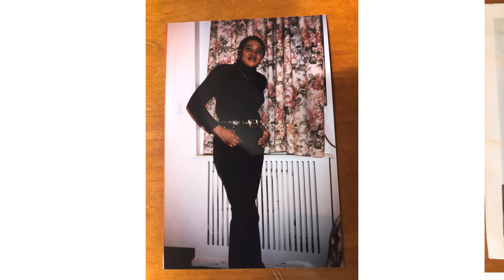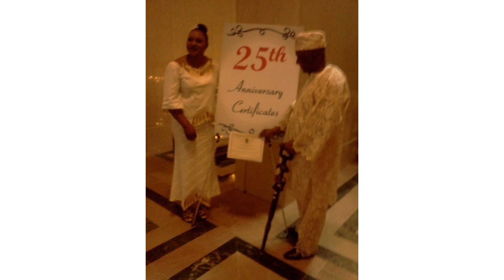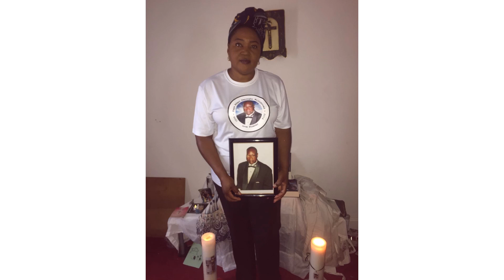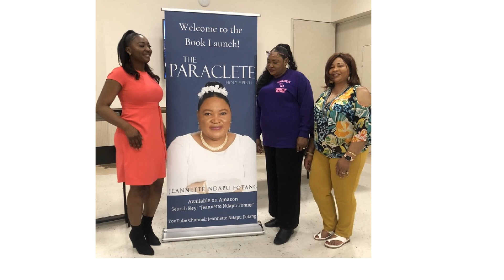Dr Jeannette N. Ndapu Fotang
Author of the Paraclete